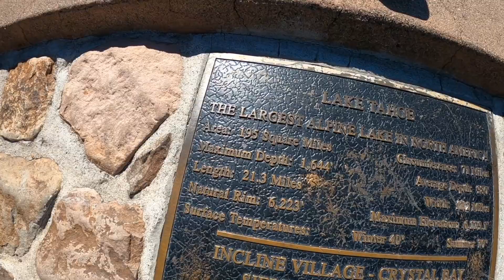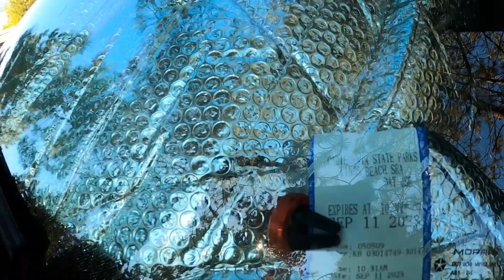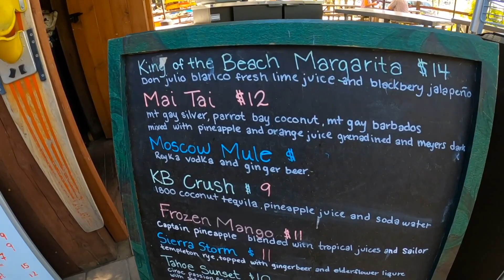Hot Springs under Lake Tahoe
Major Moxy Babylon Kayaks to hot springs which this year is under water at Lake Tahoe Brockway Resort use of Public Trust Spring in Tahoe has Petition underway